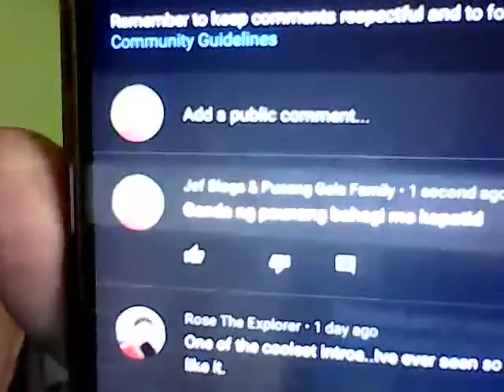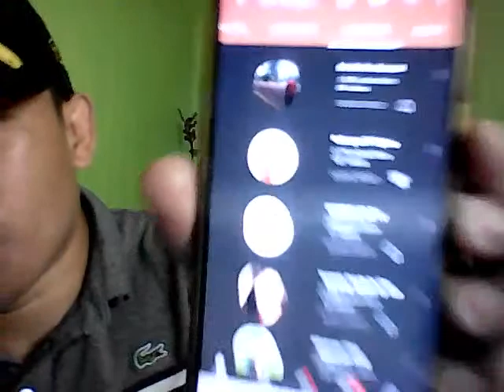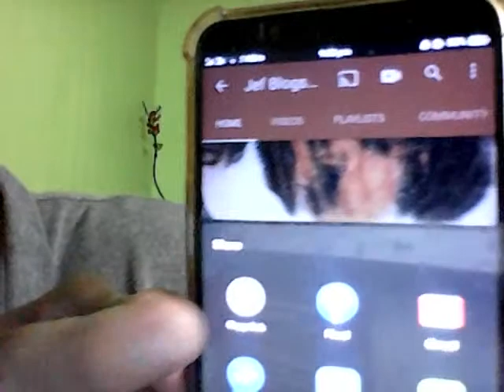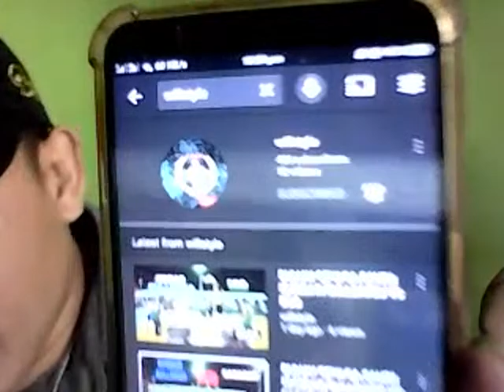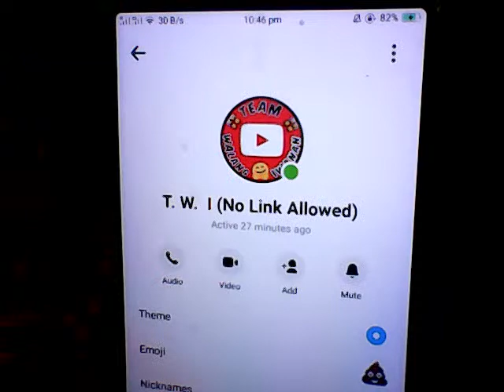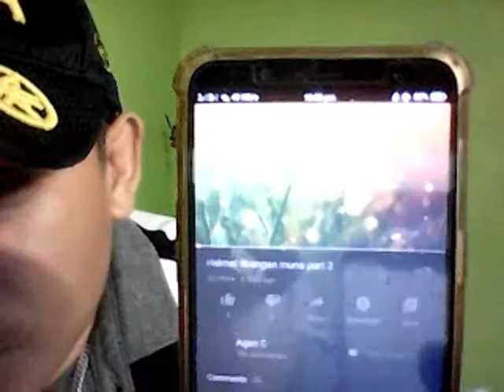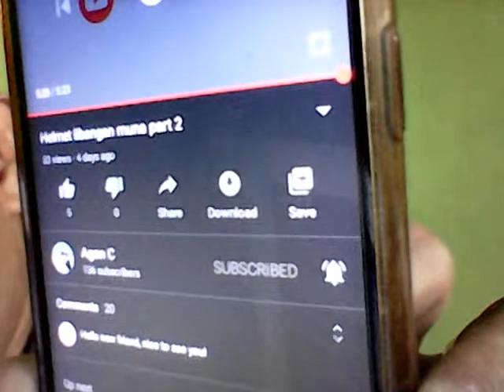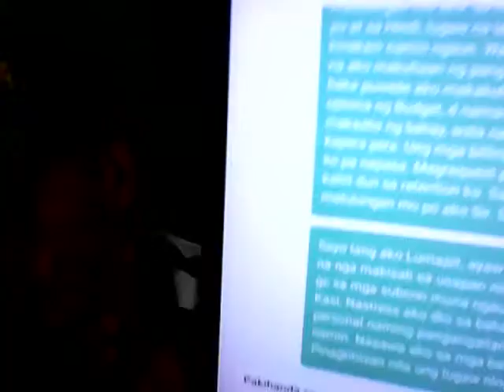PAANO MAMONETIZE SA MABISANG PARAAN?